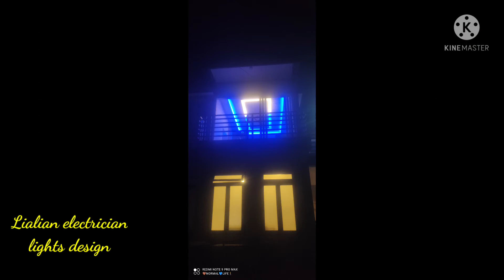16 December 2021